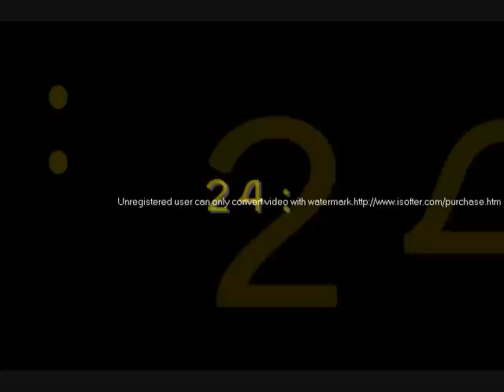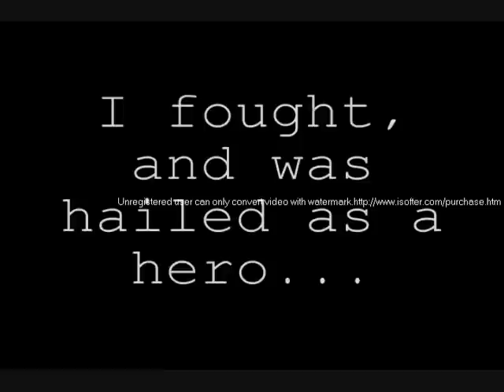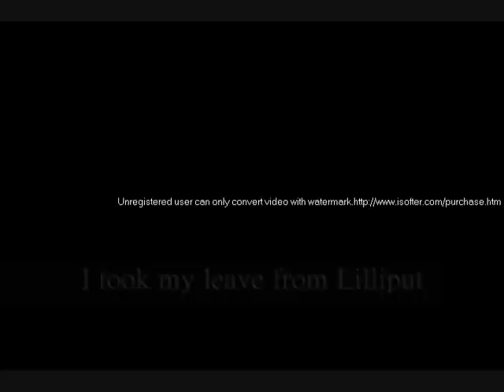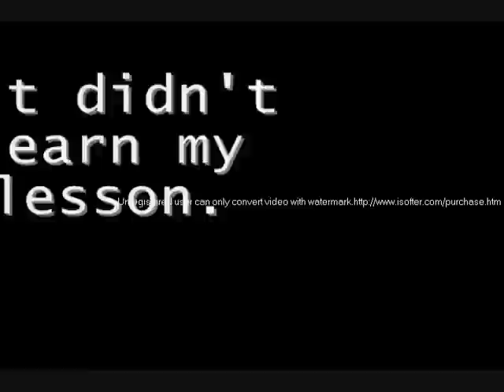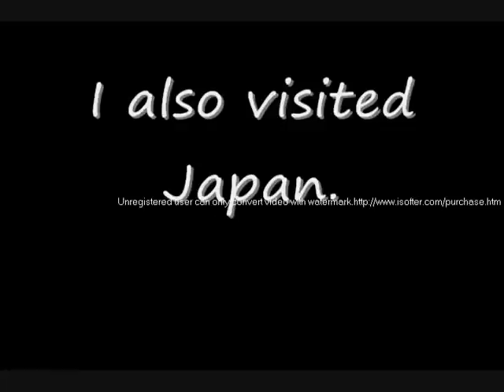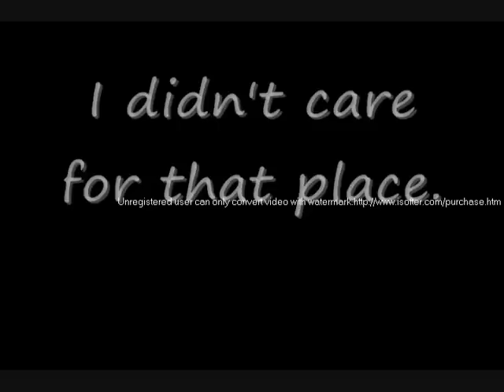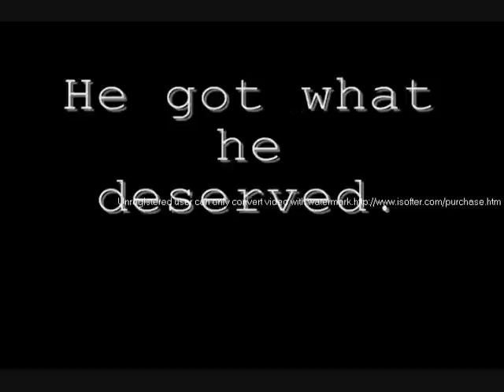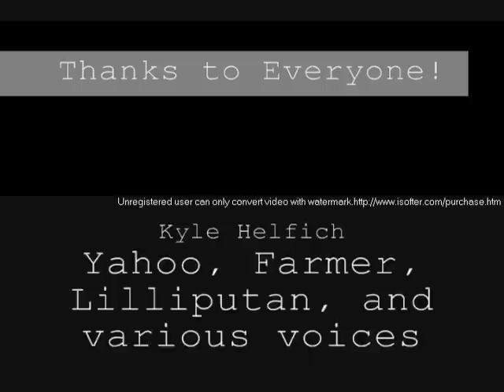24: Years of Gulliver's Travels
Project me and my friends did. Not bad for a weekend and 5 bucks.